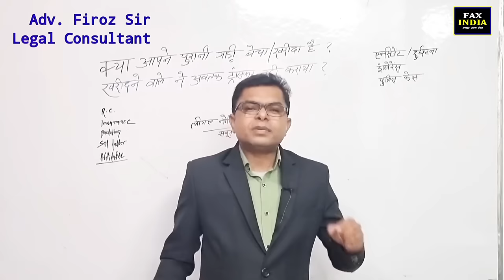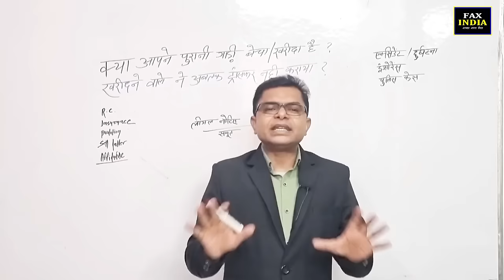पुरानी गाड़ी खरीदना है या बेचना है तो सावधान हो जाओ || Second Hand Bike And Car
|| Purani Bike Kharidane Se Pahle Kya Kare ||
|| Purani Car Kharidane Se Pahle Kya Kya Documents Dekhna Chahiye ||
|| Second Hand Bike Ka Transfer Kaise Karwaye ||
|| Second Hand Bike Lena Chahiye Ya Nahi ||
|| Second Hand Car Lena Chahiye Ya Nahi ||
|| Sabse Bada Second Hand Car Market ||
|| Sabse Bada Second Hand Bike Market ||
|| Second Hand Gadi Ki Kimat Kaise Lagaaye ||
|| Chori Ki Gadi Hai Ya Nahi Kaise Pata Kare ||
|| Koi Bhi Gadi Kharidane Se Pahle Kya Kya Chek Karna Chahiye ||